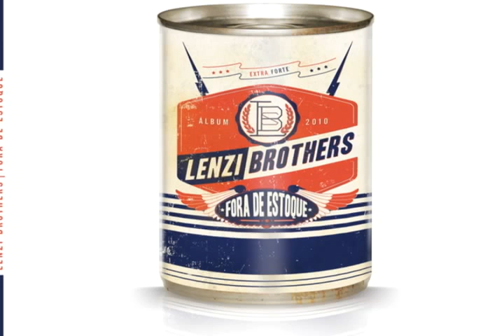LENZI BROTHERS - VOCÊ DISPERDIÇOU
Música do álbum FORA DE ESTOQUE dos Lenzi Brothers